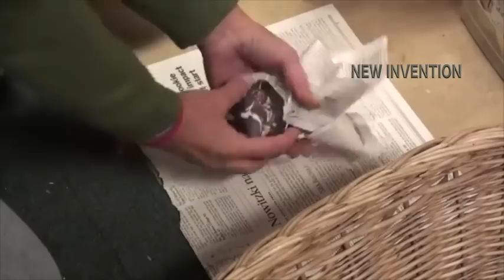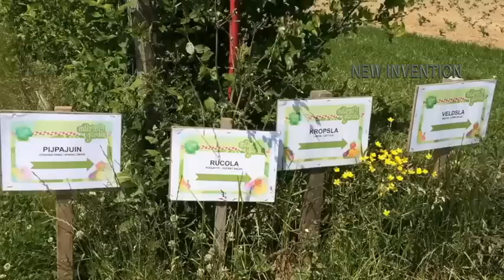Agriculture Harvesting Machine - Latest Technology Farming Technology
Agricultural machinery is machinery used in farming or other agriculture. There are many types of such equipment, from hand tools and power tools to tractors .

Thank you very much for watching and supporting our A-Z ANIMALS Channel.